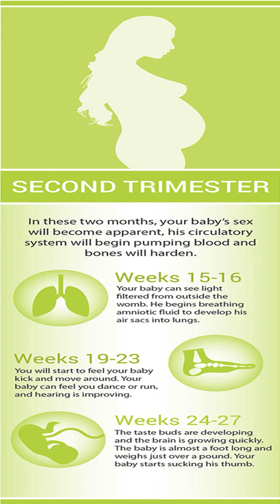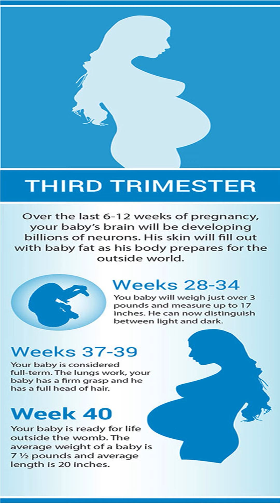Milestones in Fetal Development - your baby's development before birth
Looking to learn more about your baby's development before birth? Look no further! This video takes a closer look at the key milestones in fetal development, from the initial trimester all the way to the final weeks of pregnancy.

Discover how your little one transforms from a small cluster of cells to a precious baby, and learn about the significant developments that occur along the way.

From the gender becoming discernible to the brain undergoing a surge in neuron development, each trimester brings new and exciting changes for your little one.

Don't miss out on this essential knowledge for expectant mothers and those trying to conceive!

Milestones in Fetal Development
As an expected mother or someone trying to conceive, you may be curious about the various stages of fetal development that your baby will undergo before reaching full term. Let's take a closer look at the key milestones in fetal development.

FIRST TRIMESTER
During the initial trimester of pregnancy, which spans across the first two months, your baby undergoes a remarkable transformation. From a small cluster of cells known as a blastocyst, your little one develops into an embryo that will eventually grow into your precious baby.

SECOND TRIMESTER
As you enter the second trimester, which lasts for the next two months, your baby undergoes some significant developments. During this time, the gender of your baby becomes discernible, and his circulatory system begins to pump blood. Additionally, your baby's bones start to harden, marking a crucial milestone in his or her physical development.

THIRD TRIMESTER
The final trimester of pregnancy, which spans across the last 6-12 weeks, is a crucial period for your baby's development. During this time, your baby's brain undergoes a significant surge in neuron development, laying the foundation for future cognitive abilities. Furthermore, your baby's skin starts filling out with baby fat, serving as an important insulation layer to keep him or her warm after birth, and aiding in regulating body temperature. These changes are all essential as your little one's body prepares to enter the outside world.